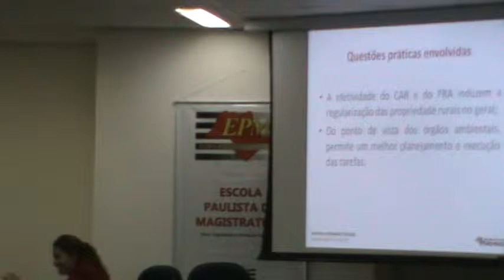Seminário Sta Genebra 2015 (12/17)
III Seminário "Direito Ambiental e Licenciamento"
Data 28/8/15
Fundação José Pedro de Oliveira, em parceria com a Escola Paulista da Magistratura

28 de Agosto de 2015 -- AUDITÓRIO DA CIDADE JUDICIÁRIA -- CAMPINAS/SP

P R O G R A M A Ç Ã O
III Seminário
Direito Ambiental e Licenciamento dia 28/8/15
Fundação José Pedro de Oliveira e a Escola Paulista da Magistratura

Local-Auditório da Cidade Judiciária

Programação
8h00 – CREDENCIAMENTO | CAFÉ DA MANHÃ

8h30 – ABERTURA
Des. Dimas  Borelli Thomas Júnior – Coordenador da Circunscrição de Campinas junto ao TJSP;
Juiz Luiz Antonio Alves Torrano – Diretor da Cidade Judiciária de Campinas;
Juiz Renato Siqueira de Pretto – Coordenador Regional da EPM;
Patrícia Faga Iglecias Lemos – Secretária de Estado do Meio Ambiente;
Jonas Donizette – Prefeito Municipal de Campinas;
Pedro Henrique Delamain Pupo Nogueira – Presidente da Fundação José Pedro de Oliveira;
Gilberto Passos de Freitas – Desembargador aposentado, advogado e professor da Unisantos.

9H10 – PALESTRA: “MEIO AMBIENTE ECOLOGICAMENTE EQUILIBRADO: CONCORDÂNCIA PRÁTICA ENTRE DIREITO À PROPRIEDADE E ESPAÇOS TERRITORIALMENTE PROTEGIDOS”
Palestrante: Celso Antonio Pacheco Fiorillo – Advogado e professor da FMU;
Mediador: Juiz Renato Siqueira de Pretto.

10H00 – DEBATES

10H10 – PALESTRA: “REFLEXÕES SOBRE A TUTELA PENAL DO MEIO AMBIENTE”
Palestrante: Gilberto Passos de Freitas – Desembargador aposentado, advogado e professor da Unisantos;

11H00 – DEBATES

11H10 – PAINEL: “DIREITO AMBIENTAL E GESTÃO INTEGRADA DE RECURSOS HÍDRICOS, SANEAMENTO E RESÍDUOS SÓLIDOS”
Expositora: Erika Bechara – Advogada e Professora da PUC/SP;
Expositora: Alexandra Facciolli Martins – Promotora de Justiça MP/SP GAEMA;

12H10 – DEBATES

12H20 – PAUSA PARA O ALMOÇO

14H00 – PAINEL: “A RESERVA LEGAL E A IMPLANTAÇÃO DO CADASTRO AMBIENTAL RURAL NO ESTADO DE SÃO PAULO: LICENCIAMENTO E ASPECTOS PRÁTICOS”
Expositora: Aline Pacheco Pelucio – Advogada e Assessora da Secretária de Estado do Meio Ambiente de São Paulo;
Expositor: Rafael Antonietti Matthes – Advogado e Consultor em Direito Ambiental;
Mediadora: Camila de Sousa Medeiros Torres Watanabe – Procuradora da Fundação José Pedro de Oliveira.

15H05 – DEBATES

15H35 – PAINEL: “METROPOLIZAÇÃO E SUSTENTABILIDADE SOCIOAMBIENTAL: DESAFIOS À GOVERNANÇA INTERFEDERATIVA”
Expositor: Jorge Alberto Mamede Masseran – Promotor de Justiça – MP/SP;
Expositor: Luiz José Pedretti – Vice-Presidente da EMPLASA e Secretário Executivo do Fórum Nacional de Entidades Metropolitanas;
Mediadora: Andrea Cristina de Oliveira Struchel – Secretaria do Verde, Meio Ambiente e Desenvolvimento Sustentável da PMC.

16H40 – DEBATES

17H00 – ENCERRAMENTO